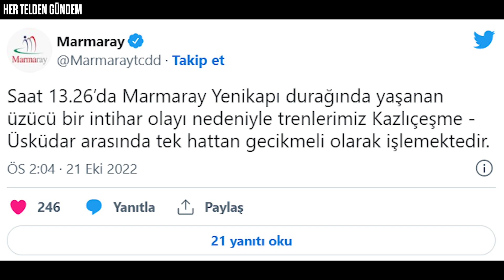MARMARAY'DA 1 KİŞİ İNTİHAR ETTİ! | Marmaray'da kim intihar etti?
Marmaray'ın Yenikapı istasyonunda saat 13.26'da bir kişi intihar etti. Seferler Kazlıçeşme-Üsküdar arasında tek hattan yapılıyor.
Marmaray'ın Yenikapı durağında bir kişi intihar etti. İntihar vakası nedeniyle Marmaray seferlerinin Kazlıçeşme-Üsküdar durakları arasında tek hattan gecikmeli olarak yapılacağı açıklandı.
Twitter'dan yapılan paylaşımda şu ifadelere yer verildi:
"Saat 13.26’da Marmaray Yenikapı durağında yaşanan üzücü bir intihar olayı nedeniyle trenlerimiz Kazlıçeşme-Üsküdar arasında tek hattan gecikmeli olarak işlemektedir."